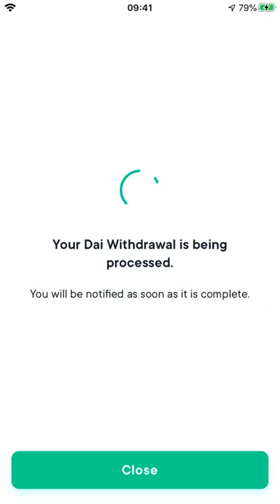How to withdraw crypto from the SwissBorg app | SwissBorg Tutorial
Discover how you can withdraw your crypto assets from the SwissBorg app with just a few taps. We offer some of the most popular cryptocurrencies, including BTC, ETH, BNB, REN, DAI, COMP, USDC and more! Plus you can exchange all of these crypto assets with 15 different fiat currencies, including EUR, GBP and CHF - all from one app!

The SwissBorg app makes it simple for beginners to buy and invest in leading cryptos, while also offering the best exchange rates for seasoned traders with our Smart Engine.

Ready to start manage your crypto wealth?

SwissBorg is a blockchain-based secure wealth management platform for cryptocurrency investments. It is the very first of its kind, and its aim is to simplify the process of investing in cryptocurrencies and the wider crypto market. It does this in a number of ways, including integrating with the major cryptocurrency exchanges (Binance, Kraken, LMAX, HitBTC, Bitfinex), and by featuring an innovative community-based ownership model.

The SwissBorg app brings DeFi to the masses and offers the digital asset investor a full suite of yield farming, passive income and crypto trading tools to seamlessly and optimally manage their crypto portfolio.

The SwissBorg ecosystem is powered by the SwissBorg token (CHSB), a cryptocurrency just like Bitcoin (BTC) & Ethereum (ETH).CHSB is a multi-utility ERC-20 token.